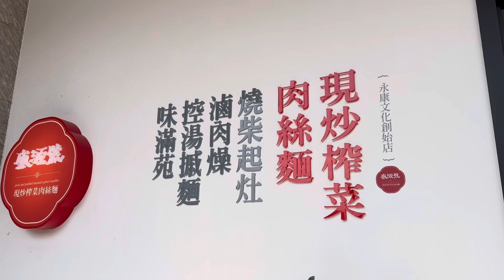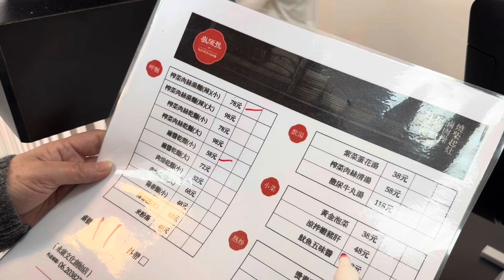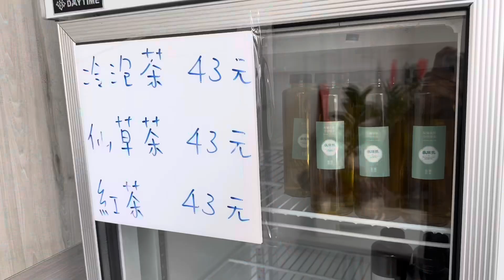只能在這城市裡吃到如此好吃的辣味榨菜肉絲麵，其他少見了！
盛源號現炒榨菜肉絲麵

710台南市永康區文化路90號